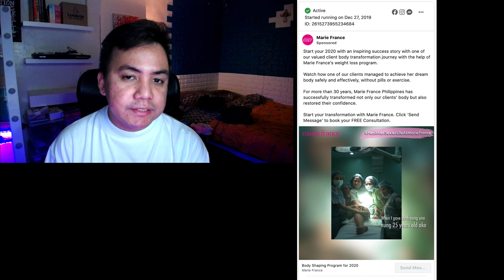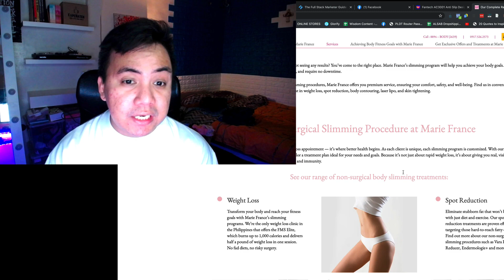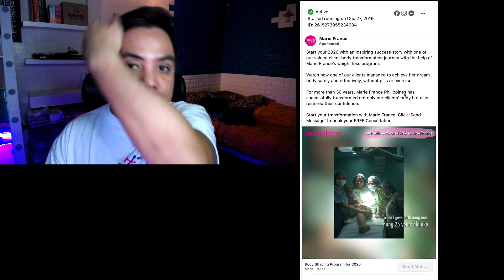PINOY ADVERTISER REACTS TO MARIE FRANCE’S FACEBOOK ADS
Online seller? Business owner? Selling on Facebook platform? You need this!

Don’t skip because in this video, you’ll discover what is an evergreen Facebook ad. Watch closely, so you can follow this strategy and make your campaigns profitable.
Just like the Facebook ads that we’ll be featuring today. Enjoy!

Shoutout to Marie France. If you'd like to get their services just go

What is Facebook Ads? It's an online paid strategy which you can use to get more leads and sales unlike before.

House rules: Please do not copy 100% what you see. Just model and get inspired. Be ethical using Facebook ads. Is that simple.